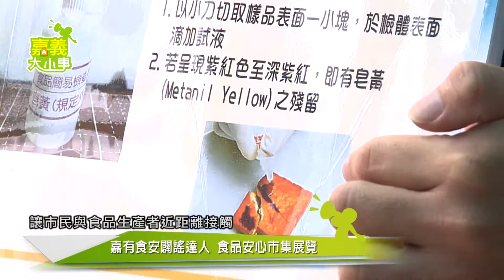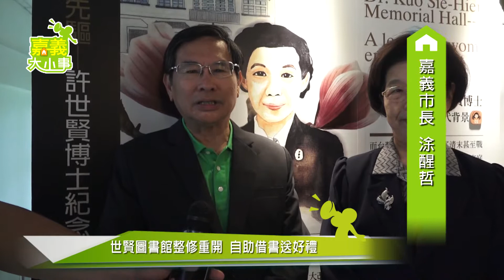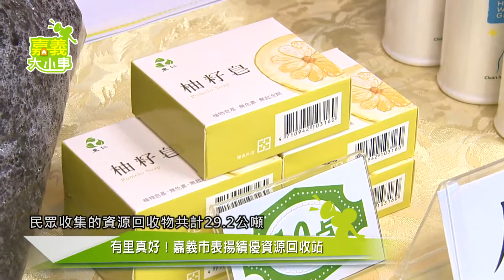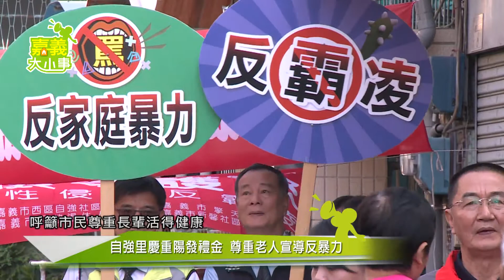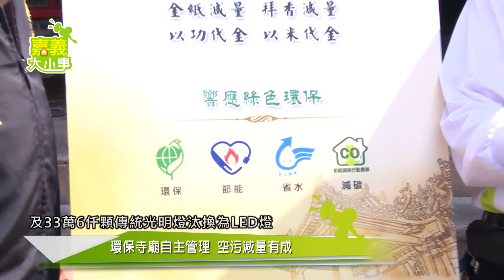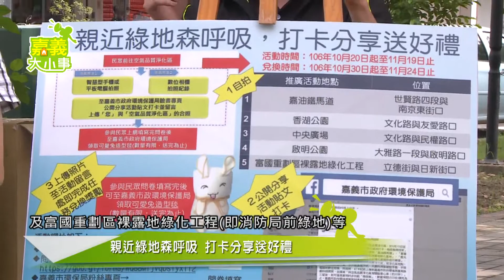嘉義大小事 20171019-1025